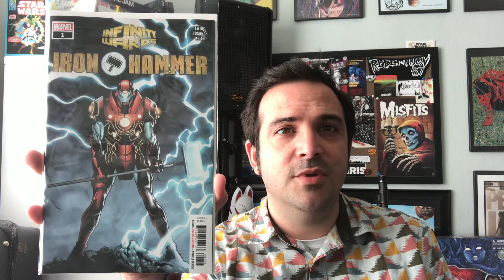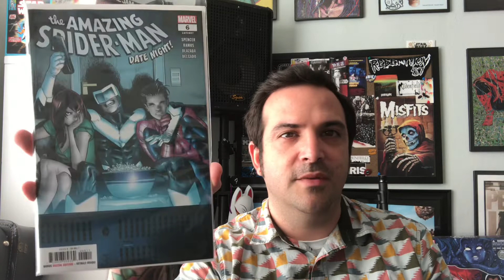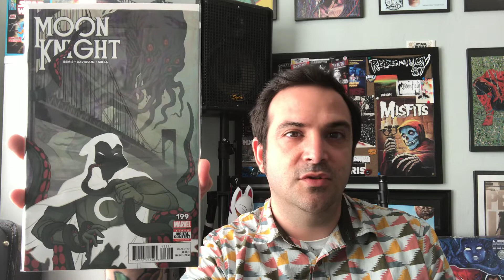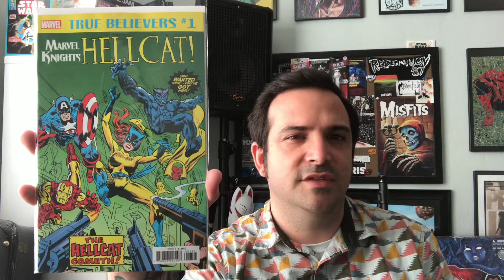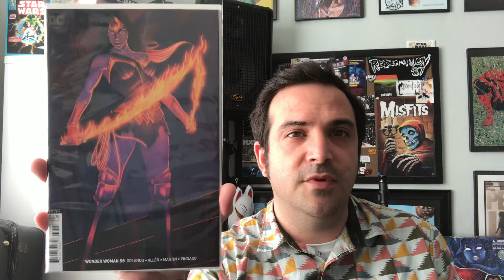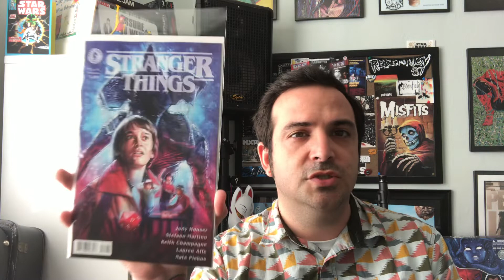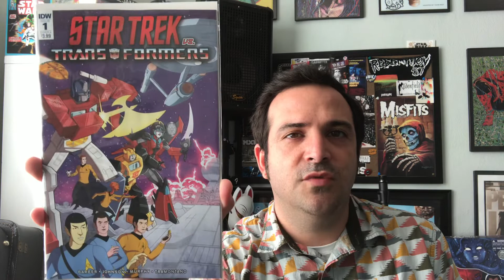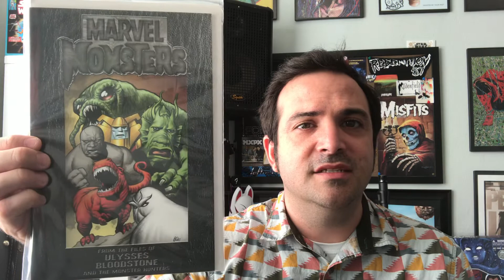My NCBD New Comic Book Haul for 9.26.18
These are the new books I picked up this week